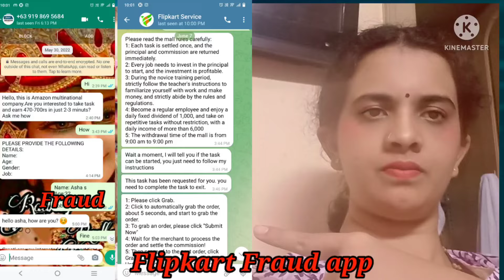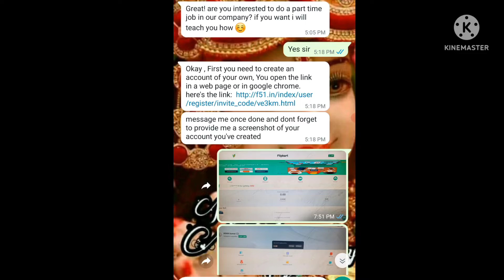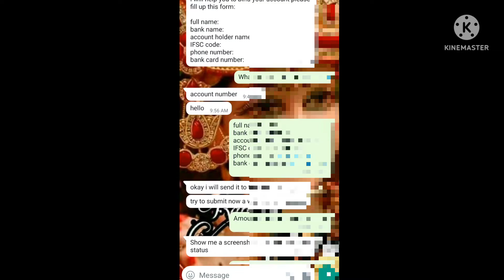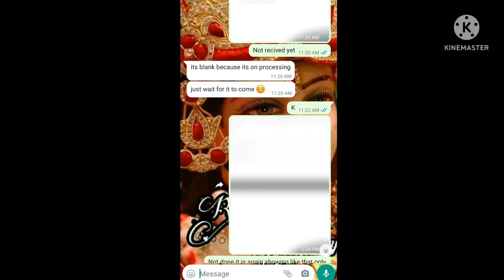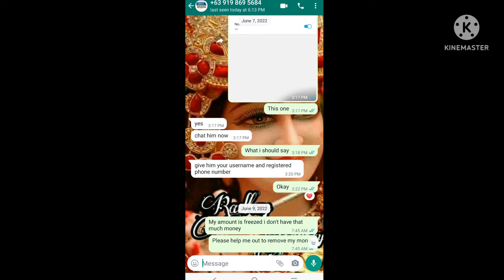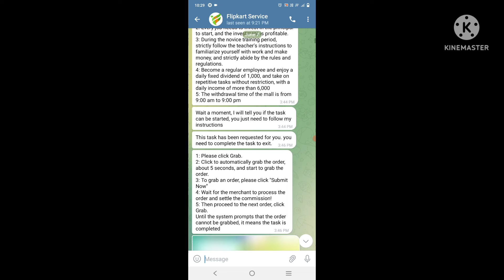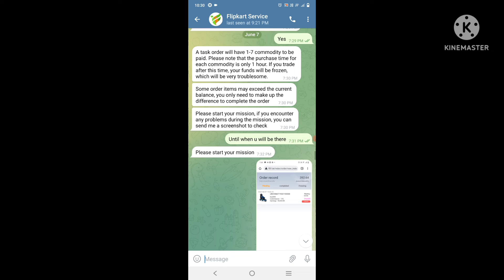FRAUD FLIPKART SERVICE | ONLINE HOME BASED JOB FRAUD | ढोका होगया मेरे साथ |ASHA VLOGS AND LIFESTYLE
I GOT TRACKED WITH THIS FAKE FLIPKART APP AND GOT MY MONEY LOST  Plese share this vedio to ur friends and relatives espacially who r looking for home based job so that they got alert from these type of online fraud jobs

ढोका होगया मेरे साथ,
online fraud jobs,
flipkart jobs,
flipkart online fraud jobs,
work from home based jobs,
work from home in india,
fraud people,
flipkart amazon scam,
viral videos,
flipkart frauds in india,
Flipkart / Amazon Scam Now A Days,
Fake flipkart investment app,
Work from home job scam,
Flipkart investment scam,
PART TIME JOB FRAUD,
NEW FRAUD IN THE MARKET,
Online Flipkart Scam,
Flipkart Work From Home,
Frauds